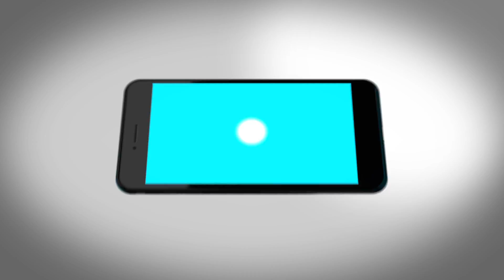Kompak (Episod 310): Black Panther pikat 'gergasi'